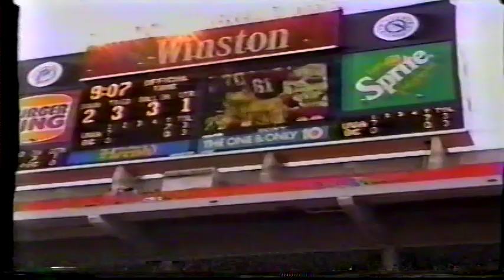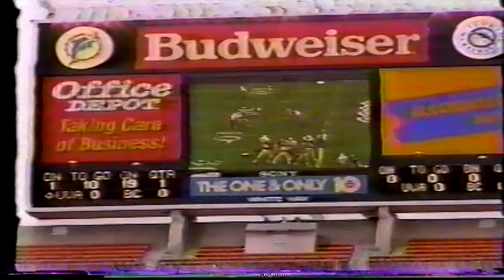1993 Screaming Eagles Carquest Bowl part 1